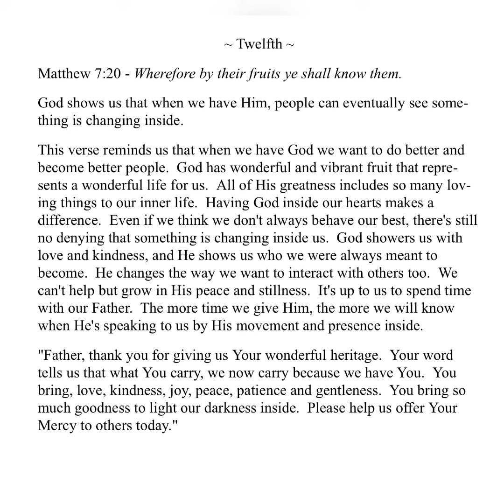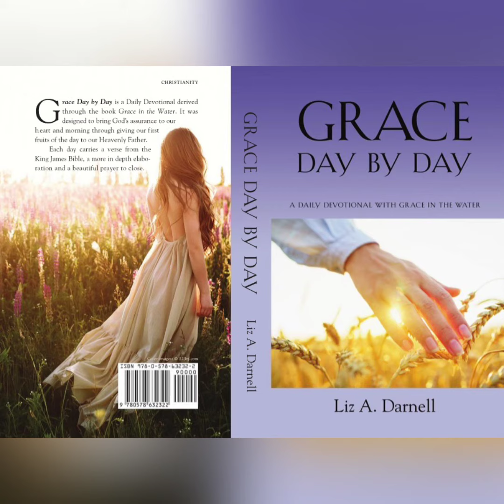12/12/22 - (Grace Day by Day - A Daily Devotional with Grace in the Water 12/12/22)